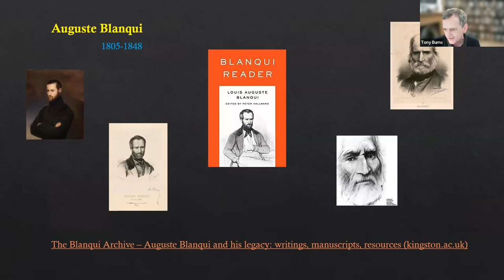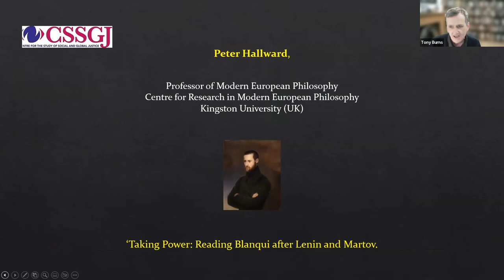Taking Power: Reading Blanqui after Lenin and Martov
As part of the Autumn 2022 CSSGJ Seminar Series, Professor Peter Hallward Fuentes gives a public Zoom talk titled "Taking Power: Reading Blanqui after Lenin and Martov"

The Centre for the Study of Social and Global Justice (CSSGJ) is an independent and critically oriented research centre dedicated to promoting free education.

To sign up for more of our events, please go to our Eventbrite